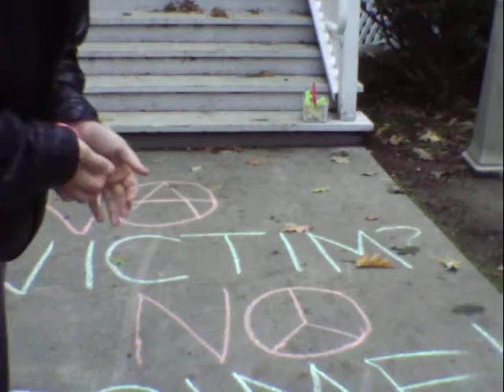chalkthepoliceday_keene_2012_10_01_darryl_x006